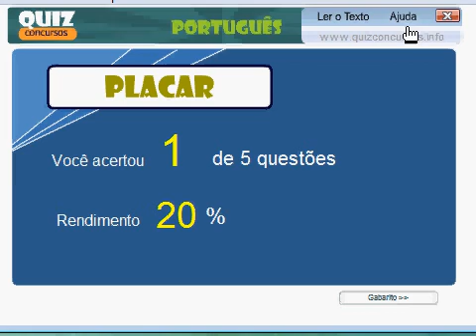ML 165950378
Video Migrado